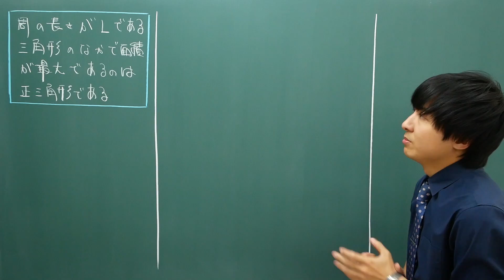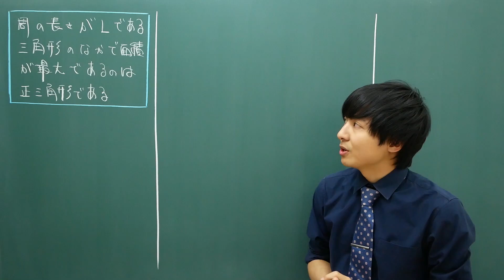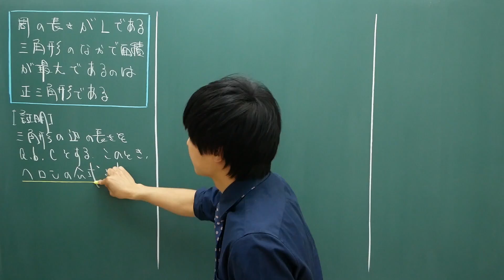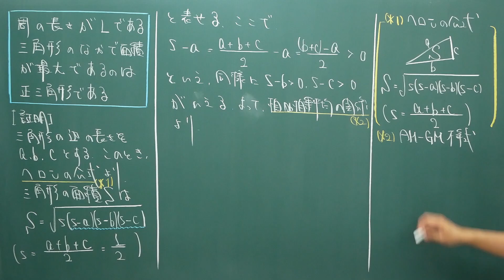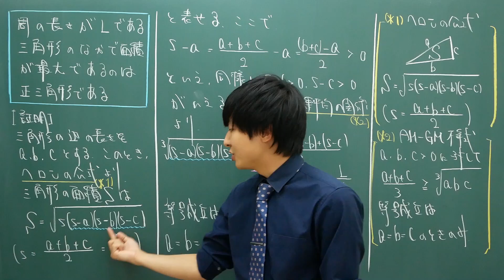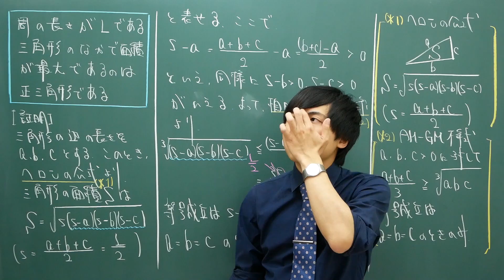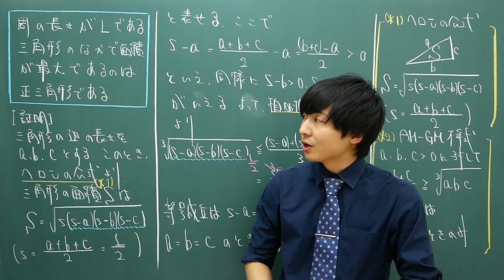面積最大が正三角形であることの証明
周の長さを固定したときの面積最大化問題(等周問題)を解説します

このチャンネルは皆さまからのご支援で成り立っています。応援してくださる方はこちらのクラウドファンディングにご協力お願い致します

【スペシャルスポンサーの方々】(敬称略)

[3000円/月]
鈴木貫太郎
コルク
CASTDICE TV
sinsaku
前田竜
holdwine
daisuke
なおmath
ごんちゃん
toshiro
F.Map!e
0990いきなりTOEIC【ワイルドなTOEIC講座】
starting
eddy_breakup
★memoたん★
琥珀@のベルズ
Kenta Shimojima
いたっち
日々めも
N. Chiba
shiba kun
けいゆ〜
19masaru
えらてんチャンネル
sakamotoki
Big Roll
lysmet
セブ島IT×英語留学の「Kredo」
nakanot
迫佑樹
guest98d773e1e0
芳野真弥
げんげん
kaichi
kathy
verdeviento
Kamazing24
すいかうどん
磯田重晴
Mahiru Kuraki
データサイエンス VTuber アイシア=ソリッド
安部哲哉
謙太
fl
カズレーザー
マサの高校化学
梶原 勝
岩尾里恵子
伊藤創祐
Kohei Arai

[1000円/月]
raxman
こめぎ
キハム
固体量子
クラウド塾生管理システムShaple
の
坂田憲哉
ふくつう
鏡達人
kogorou
おのつよし
okaji
ぴろしき
てあ
CavitationVortex
Takayuki
yuyuwalker
和久田修右
log-1
暴れゴリラ
ksawaura
よこのいと
mitunoir
Miyabi
sshirai
吹田啓介
しゅが
KzF
とも
たくのろじぃ
ぐっさん
りょーと
shinji874
Jumpei Mitsui
myai
坂上 勇太
Harahara745
ARエンジニアKBOY
まなか
hnokx
simply6
もりけんた from ひめじ
おかだりく
anohitoooo
musashironin
てつはいく